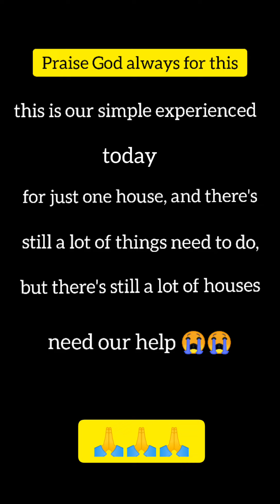Flood victims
Created by Eden's passion